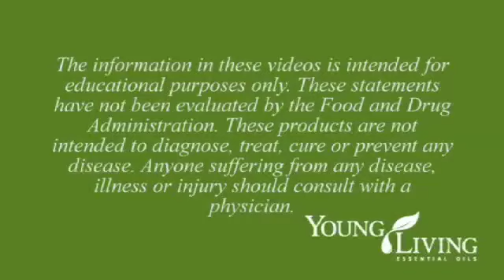Laura Legere's Miraculous Recovery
How Young Living Essential Oils saved Laura's life from a serious accident and prevented and eliminated any and all pain. Read her book "It's Not Weird Anymore" about her amazing story.